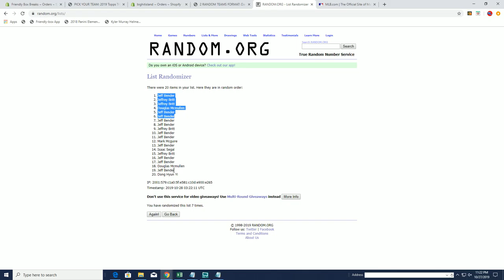FILL UP TIME FILLER A Daniel Jones Helmet Series NO DUD ZONE BHI THE BOOTY BOX FOOTBALL JERSEY ID 19